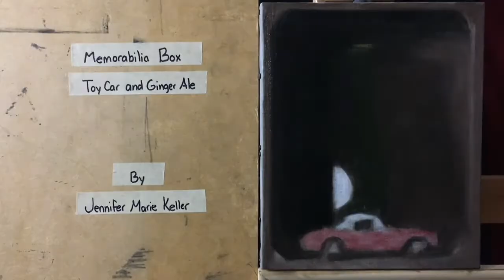Toy Car and Ginger Ale | Speed Painting